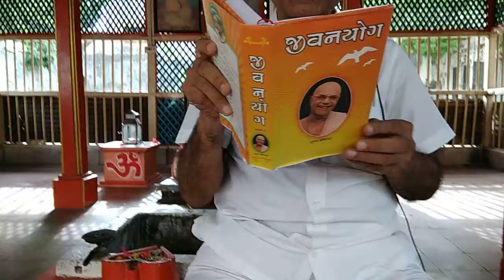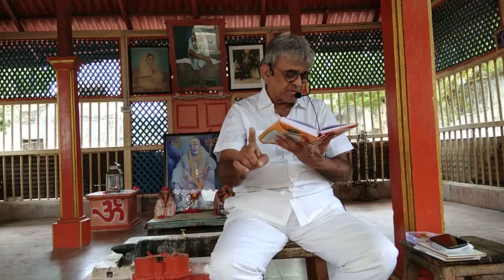Jivan Yog Date_20180612_083119